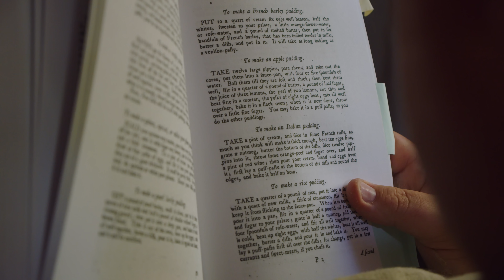What is an Apple Dumpling? - 257 Year Old Recipe